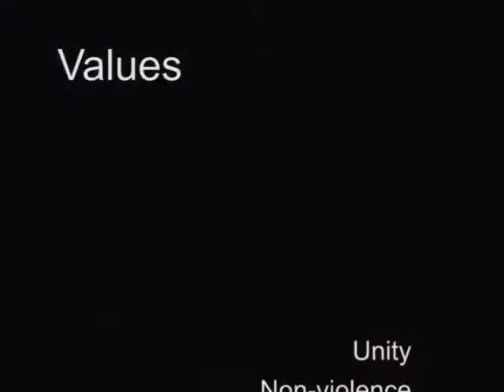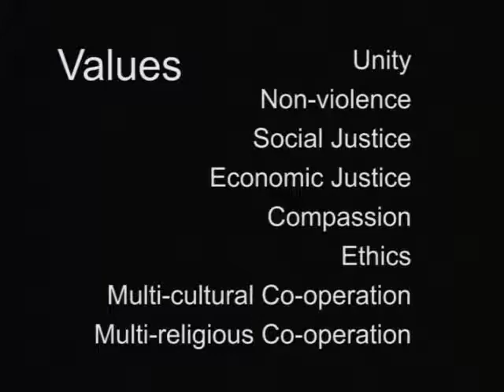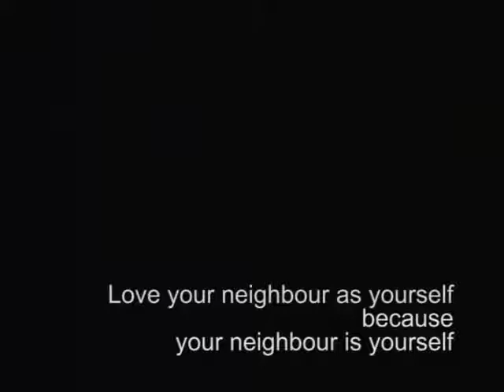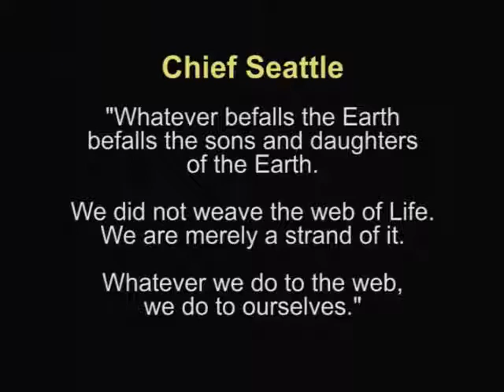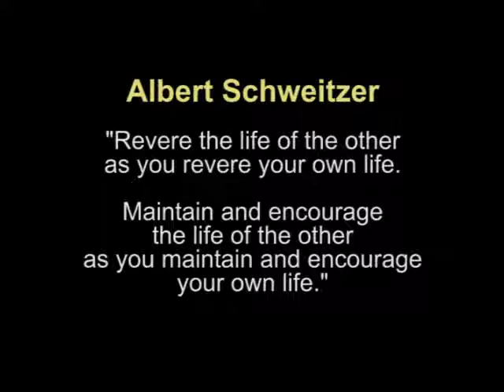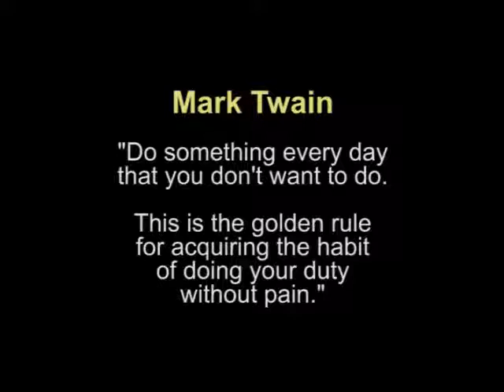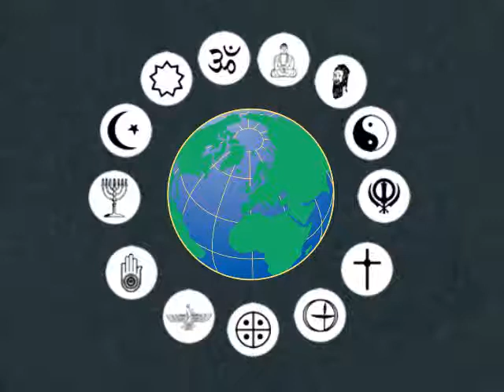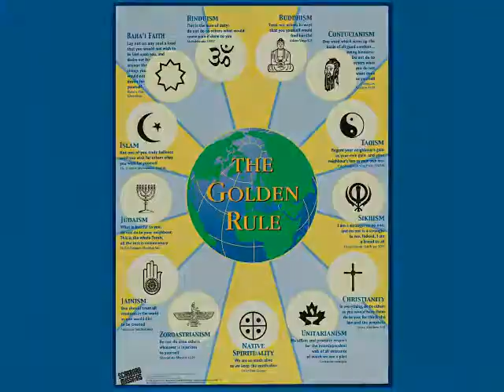About the Golden Rule with Paul McKenna